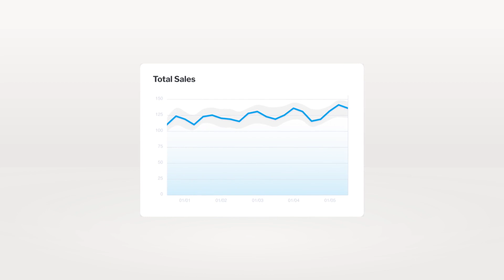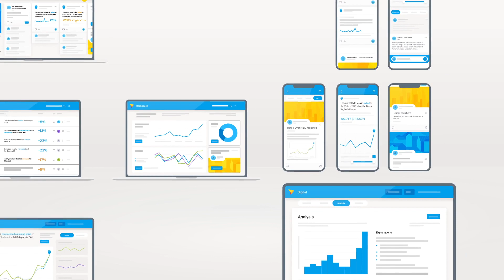Powerful, AI-driven Automated Analysis with Yellowfin Signals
Automation and AI are bringing us augmented analytics - the shortcut to insights that enables analysts and business users to jump straight to conclusions.